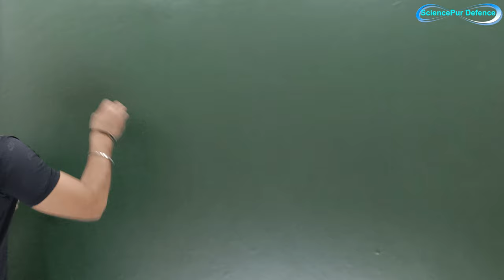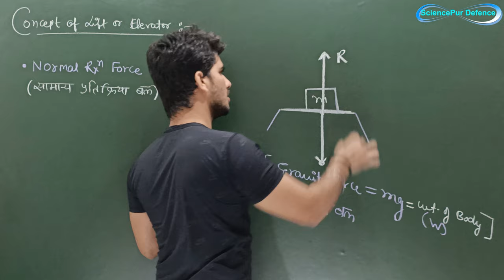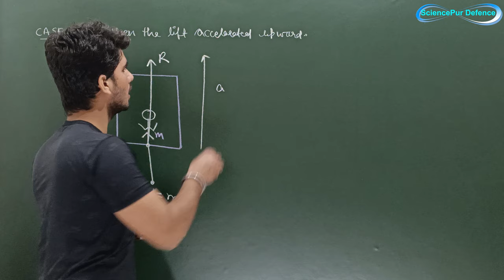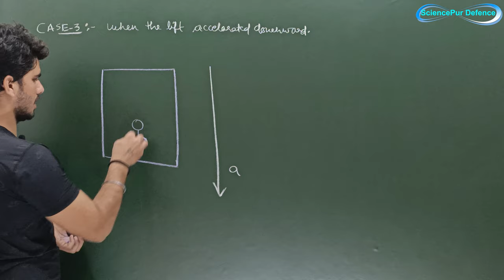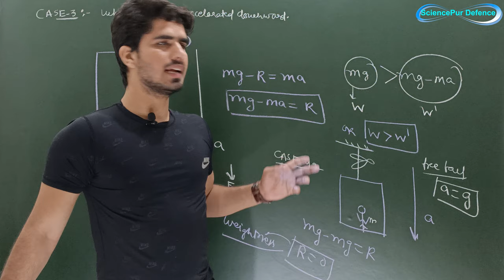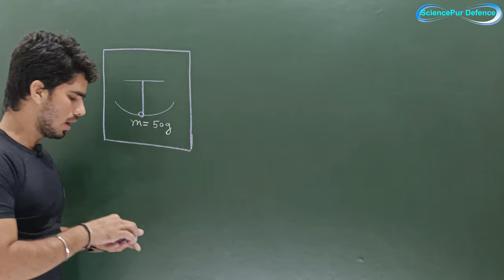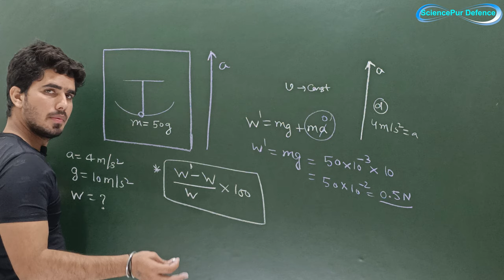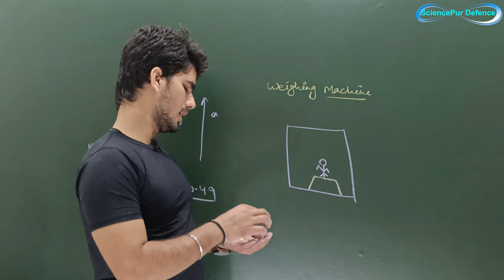Kinematics (Part-04) / Airforce/Navy Physics ~NLM - 02 ~ CONCEPT OF LIFT // LEC-04 (2020-21)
Download Hand Written, NCERT Questions ( Example , Exercise, Additional Exercise ) PDF Notes =